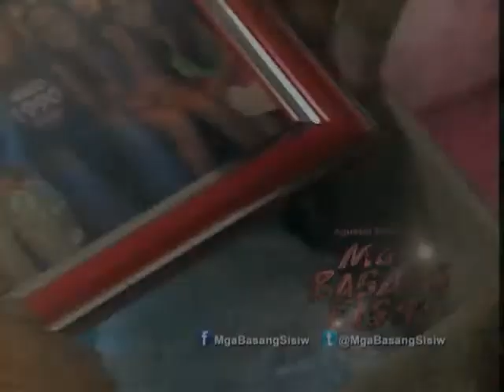Agustin dela Cruz's Mga Basang Sisiw: Episode 72 teaser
Ayaw ni Justin kay Efren para sa kaniyang ina at dahil dito, mapipilitan si Efren na saktan ito.